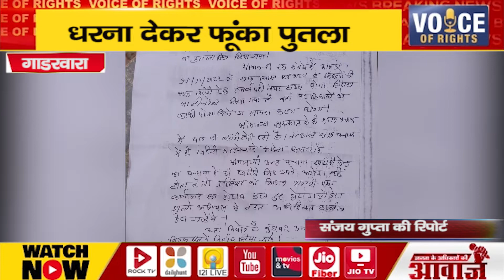गाडरवारा ll धरना देकर फूंका पुतला